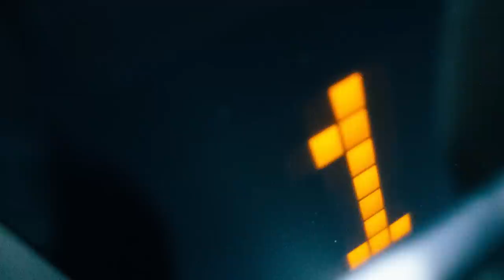Kowabana: 'True' Japanese scary stories - Beyond the Veil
Kowabana Vol. 11

Seven tales straight out of Japan of the unknown, the bizarre, and the things that lurk on the other side… At least, until they come to visit us.

Stories:
0:00 Sound of the Khakkhara
5:59 Curse of the Jizo Statue
19:04 Kamikakushi
22:57 Bang Bang
29:18 Button-type Bell
32:18 Inside the Closet
42:37 Outside the Elevator

Each fortnight on “Kowabana: ‘True’ Japanese scary stories from around the internet,” horror author and translator Tara A. Devlin presents a selection of Japanese horror, creepypastas and urban legends translated from the deepest, darkest parts of the web. Creepy ghosts and vengeful onryo, cursed technology and haunted shrines. Discover horror like only Japan knows how to deliver. Brand new and exclusive stories translated each week.